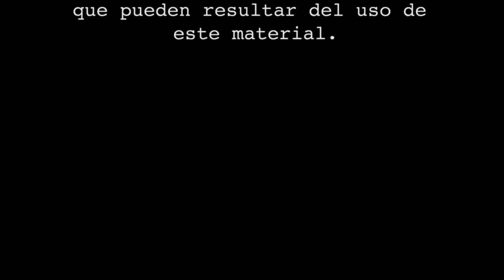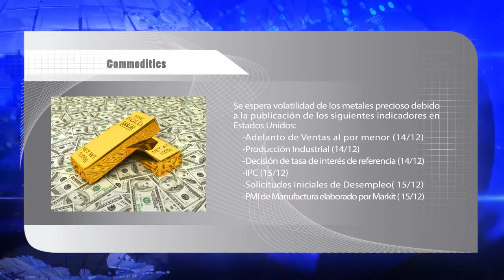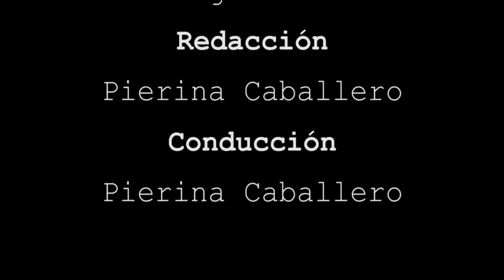BOLSA TV (13/12/2016)